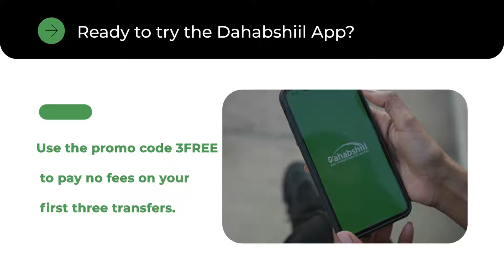MAGAALADA BOORAMA OO MAANTA LOOGA DABAAL DAGAY MAALINKA 1AAD EE CIIDUL ADXA